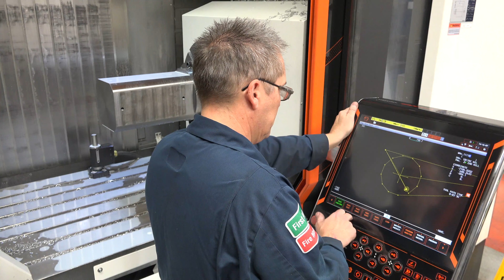MetalTech Automated Multi Tasking CNC Machines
Gantry fed fully automated multi-tasking machines complement our extensive range of CNC machining operations.